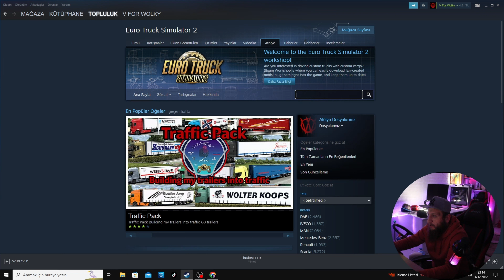| 4K | ETS 2 PARA VE XP HİLESİ - HEMDE PROGRAMSIZ - HERKESİN YAPABİLECEĞİ MOD - ETS 2 MONEY MODS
Merhaba arkadaşlar bugün sizlere euro truck simulator 2 oyununda nasıl para ve xp kazanabileceğimizi göstereceğim.Hiçbir programa gerek duymadan herkesin yapabileceği bir mod ile  bu işlemi yapacağız.Lütfen videoyu sonuna kadar izlemeyi unutmayın!

NOT : Mod Linkleri Yorumlara Sabitlenmiştir..

Kullandığım ekipmanlar;
► Bilgisayarımın Özellikleri
Anakart:MSİ B450M A PRO MAX
İşlemci: AMD Ryzen 5 2600 Six-Core Processor
Ram:GeIL 16GB(2x16) Evo X II RGB AMD Edition 3600mhz CL18 DDR4 Ram
Ekran Kartı: MSI GeForce GTX 1660 SUPER EVO 6 GB
PSU: Sharkoon 650W SHP650 V2 80+
Kasa: Ranker Cygnus v2 Siyah Tempered Glass ARGB USB 3.0 ATX Mid Tower Gaming Kasa
SSD: GeIL 256GB Zenith R3 Okuma 550MB-Yazma 490MB SATA SSD
►EKİPMAN
Monitor1: SAMSUNG LC32HG70 31.5" 1ms(MPRT)/144Hz HDR QHD Curved QLED Gaming Monitör
Monitor 2: HP 23.8 2XN60AA 1920x1080 60Hz Vga Hdmı 5ms
Monitor 3:MSI Optix MAG275R 27
Monitor 4:MSI Optix G271 27
Gamepad: Logitech F710 & Logitech F310
Kulaklık: Logitech G633  7.1 Surround --- ASTRO Gaming A40 MixAmp Pro --- Steelseries Arctis 9 Wireless ve Bluetooth 7.1
Mikrofon:HyperX Quadcast S RGB HMIQ1S-XX-RG/G
Direksiyon seti: Logitech G29 Custom